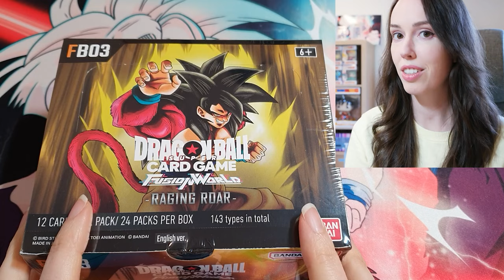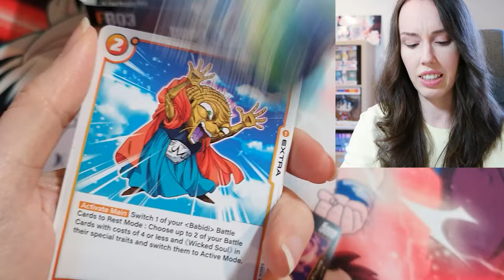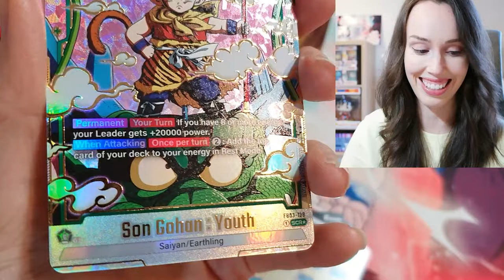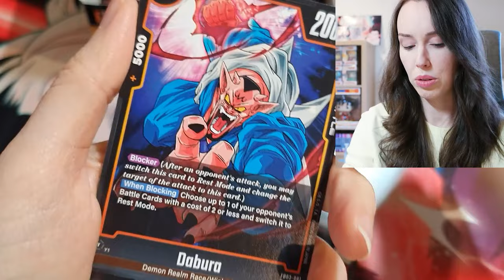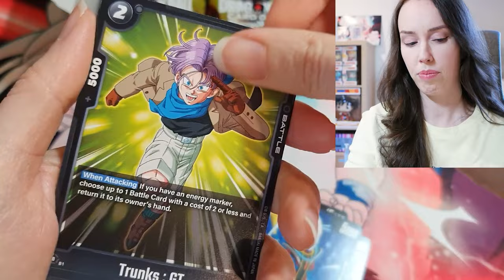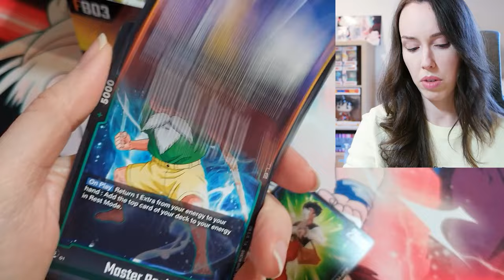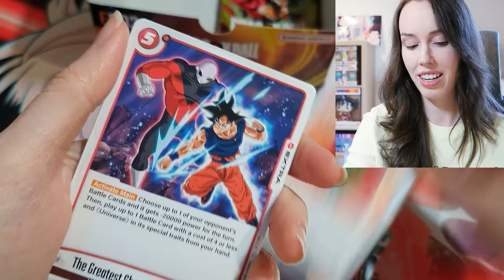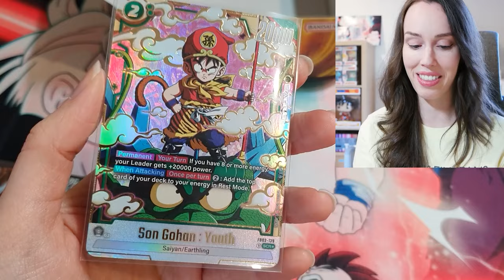*NEW* I Pulled the BEST Card from RAGING ROAR! 🔥 Dragon Ball Super Card Game Fusion World FB03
When all hope seemed lost... THIS happened! 😎

Vorpal Bunni
Luddenham, NSW, 2745 Australia